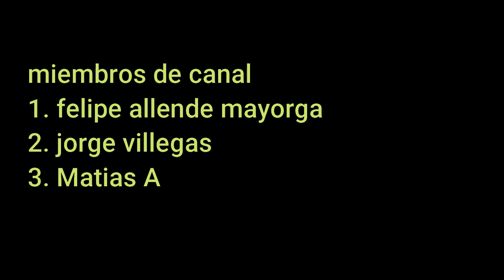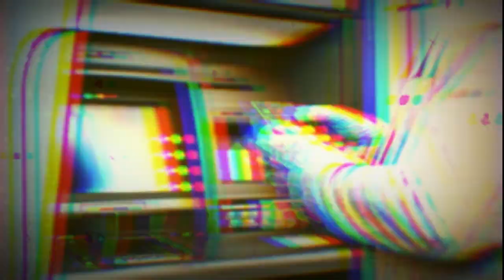EL CANTANTE QUE HACIA MILAGROS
Únete a este canal para acceder a sus beneficios:
EN 1974 EXISTIO UN CANTANTE QUE SE PRESENTABA EN PEQUEÑOS RECINTOS DICEN QUE TENIA UNA VOZ HERMOSA EL MISTERIO SOBRE ESTE HOMBRE SURJE CUANDO LAS PERSONAS EMPIESAN A PASARLES MILAGROS AL ESCUCHAR A ESTA PERSONA MUCHOS DE ELLOS SE EMPESARON A CURAR DE SUS ENFERMEDADES OTRAS SE HISIERON RICAS TAL ES EL CASO DE UN HOMBRE LLAMADO JERRY WOOD QUE AL REGRESAR DEL CONCIERTO DEL HOMBRE MYSON DAMYTIS LE DEPOSITARON 15 MILLONES DE DOLARES. ADEMAS JUSTO CUANDO UNA MULTITUD IBA A CONFRONTARSE FISICAMENTE ESTE HOMBRE CAMBIO EL COMPORTAMIENTO DE ESTOS POR UNA POSITIVA. PERO LO MAS EXTRAÑO DE TODO ESTO ESQUE LA CIENCIA DESCUBRIO QUE CUANDO MYSON CANTABA NACIAN NUEVOS PLANETAS. LA VIDA DE ESTE CANTANTE ESTA RODEADA DE TODO UN MISTERIO